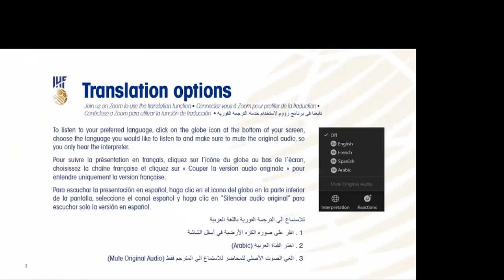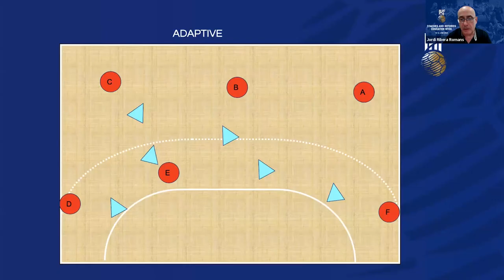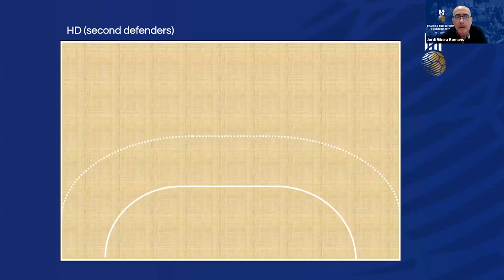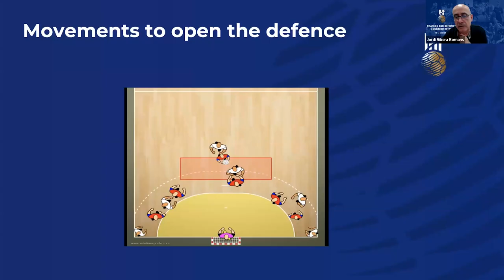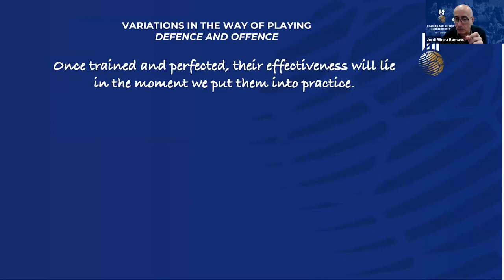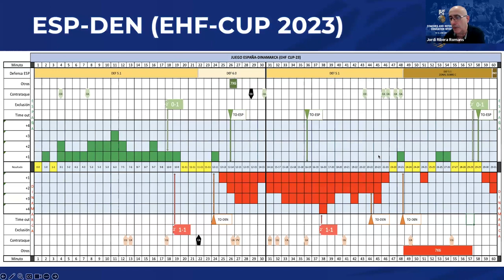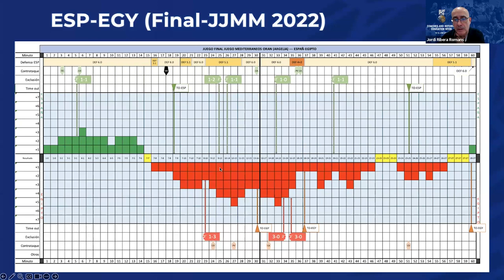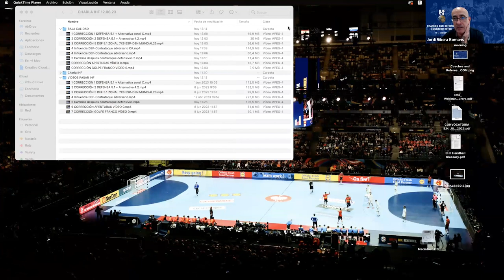Project Spain | 2023 IHF Coaches and Referees Education Week | IHF Virtual Academy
The 2023 IHF Coaches & Referees Education Week featured 12 lectures by handball experts from all around the world who presented different topics related to coaching and refereeing matters of indoor handball.

Project Spain: Spanish defence philosophy, defensive variability in the game, 5:1 defensive system, presented by Jordi Ribera Romans